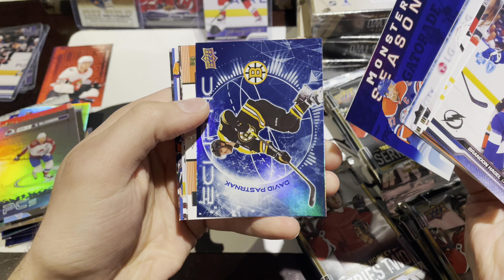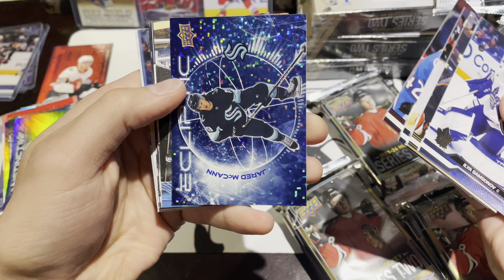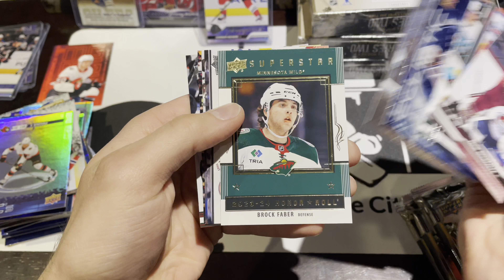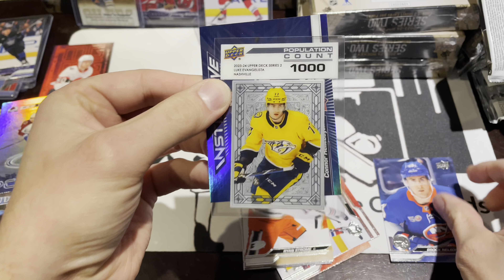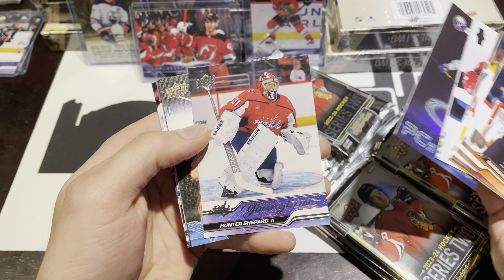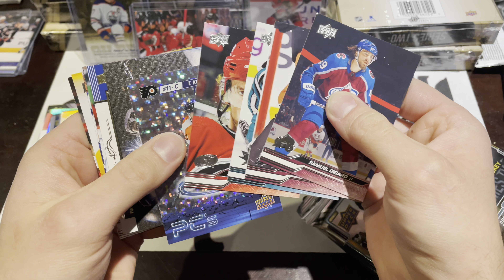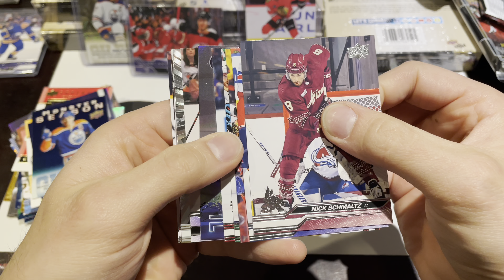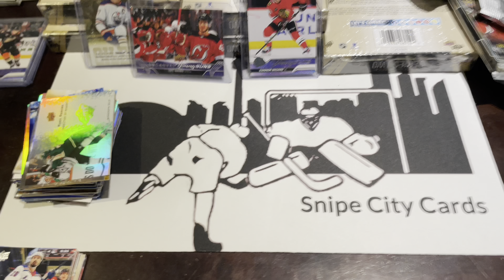OPENING 4 BOXES OF OUR CASE - 2023-24 UPPER DECK SERIES 2 HOBBY CASE BREAK - BEDARD YOUNG GUNS HUNT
Part Two - Halfway Point - Opening 4 Boxes

Opening a case of 2023-24 Upper Deck Series Two. We’ve got a group of “investors” with us as we hunt for the Connor Bedard Gold Outburst 1/1 Young Guns.